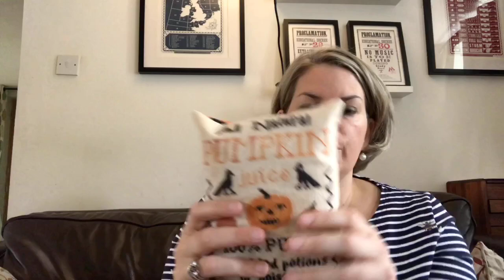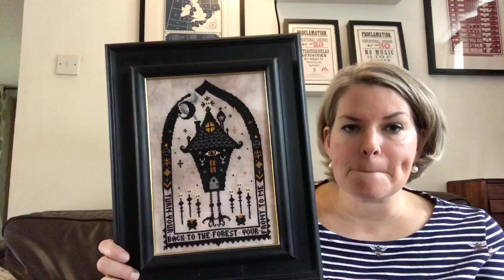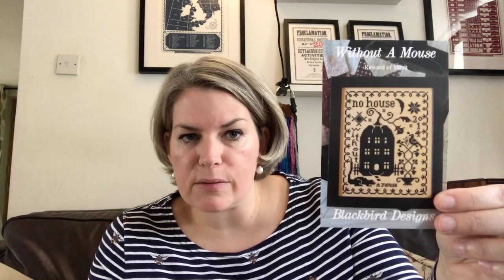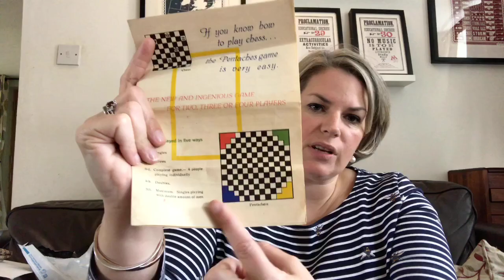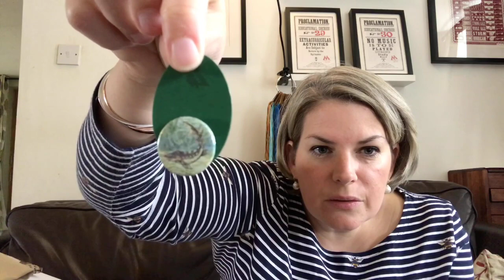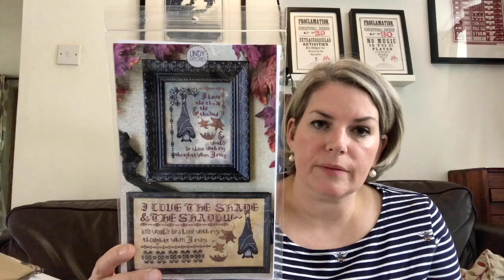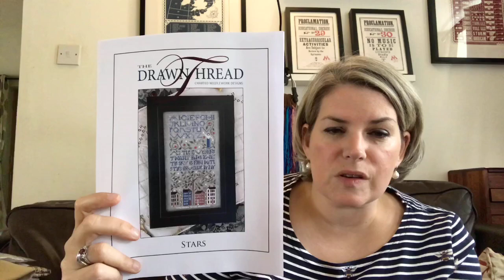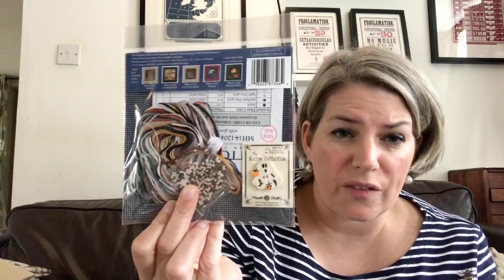FlossTube 6 - A Spotty Helper, A Finish And A Visit From The Postman!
Readly link - Sign up to get 2 months entirely for free and start reading right away. I love it and think you will too!

Flosstubes watched
@joyfilledstitcher5831 Happy Birthday!!
@kimlayman7 Good luck going back to school!